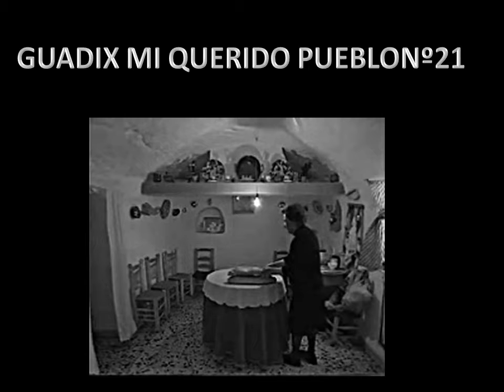GUADIX MI QUERIDO PUEBLONº21